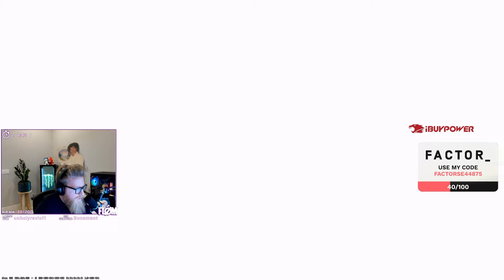fl0m plays BLAST Premier CS2 Qualifier (Match 1)